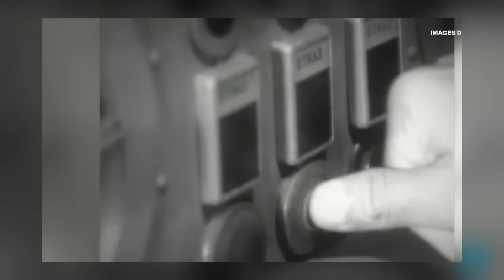L'IMPACT DES BRICS SUR LE CONFLIT : PIOTR TOLSTOÏ DÉVOILE TOUT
« On peut tromper une partie du peuple tout le temps et tout le peuple une partie du temps, mais on ne peut pas tromper tout le peuple tout le temps. ». Abraham Lincoln

« Le succès n'est pas final, l'échec n'est pas fatal. C'est le courage de continuer qui compte. » - Winston Churchill.
«Les responsables des guerres ne sont pas ceux qui les déclenchent, mais ceux qui les ont rendues inévitables…”»
"Rien ne sert d'avoir raison, si on a raison tout seul." Proverbe Français